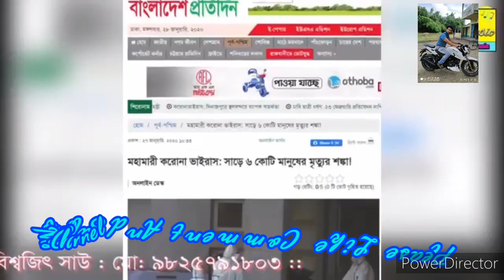Corona Virus song - করোনা গান _ Baul 2020 New Dj Song - Dj Raja Polba ,Dj Johir,Dj Tanmoy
Corona Virus song - করোনা গান  Baul 2020 New - By Dj Raja Polba

🎶 Song:- Corona Virus song - করোনা গান  Baul 2020 New - By Dj Raja Polba

⭐Dj Artist :~Dj Raja Polba (Hooghly,WB)

THIS VIDEO FOR ENTERTALNMENT PERPOSE ONLY NO INTETIONS TO HURT ANY REALIGIONS OR SENTIMENTS OR DISRESPECT ANY PERSON OR ANY VEW IN ANY ASPECTS !
⭕Disclamimer:~This Channel is to entertaion people and we usually foucs an entertainment about Marathi tradional song with international Entertainment And Blogs Its all for laughts so please don't take it seripus.

📵About:~"Dj Raja Polba Song is Entertaining & Cover Musical Channel, Here You Can Watch a new Musical Video EveryDay.